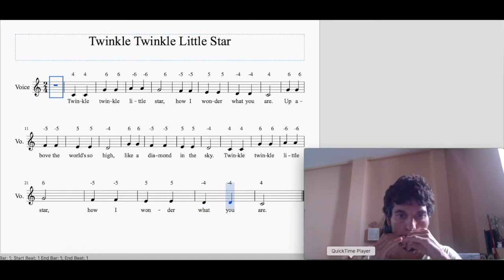How to Play "Twinkle Little Star" on diatonic harmonica (C)